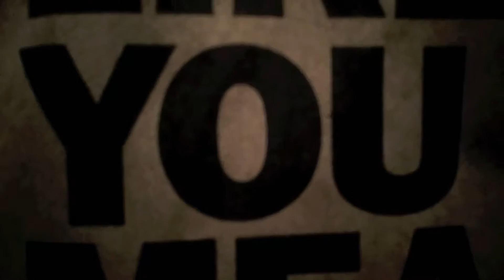Explosive Burger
Just had to hit the Carl's